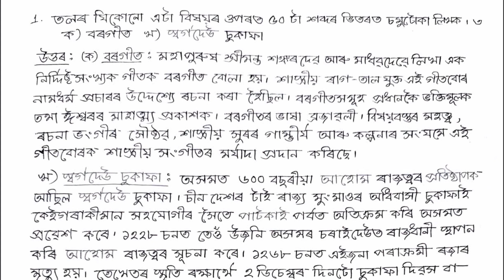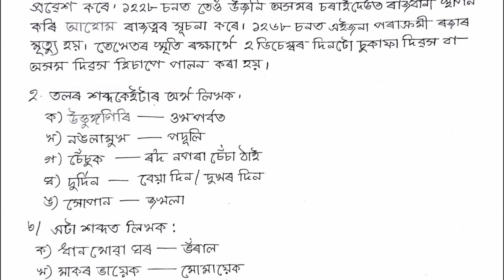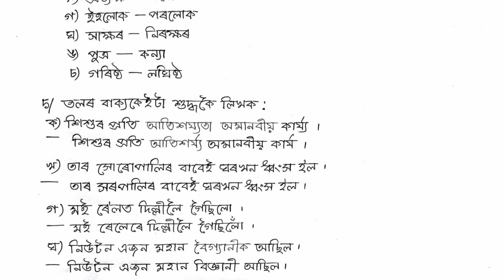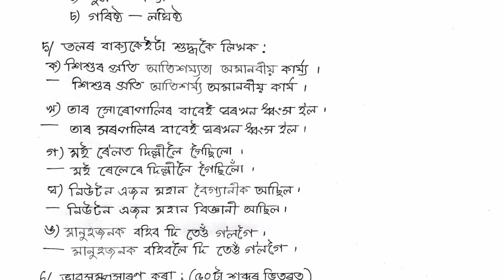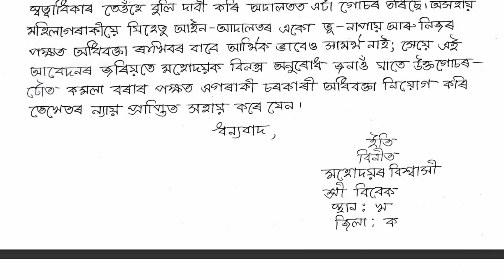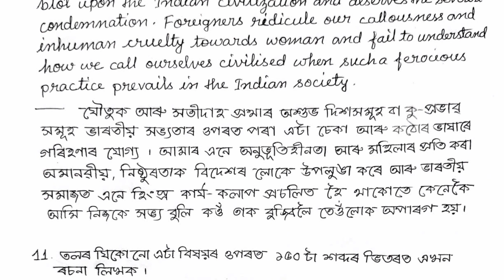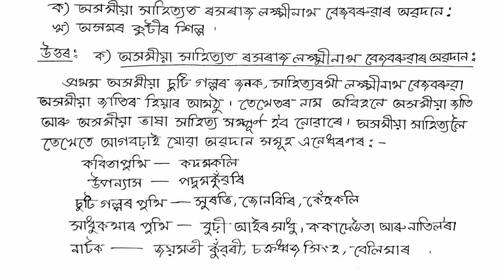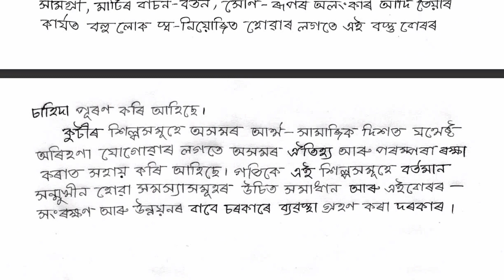Solution of Assam Judicial Services - 2020 (Main Written Exam - Paper V) : Assamese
This video provides complete solution of the Paper V (Assamese) of the main written exam of Assam Judicial Services Grade III - 2020